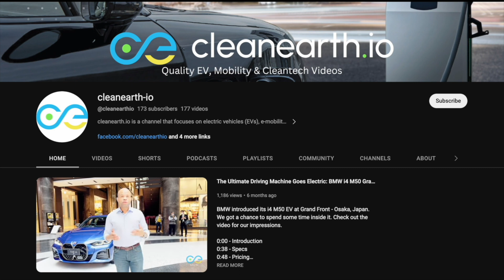Why GM Reversed Its Decision and Kept Chevy Bolt in Its EV Plans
In this video, we look at General Motors (GM) CEO Mary Barra's strategic pivot in the company's electric vehicle (EV) plans, reversing the decision to phase out the Chevrolet Bolt, GM's most affordable and best-selling EV in North America.